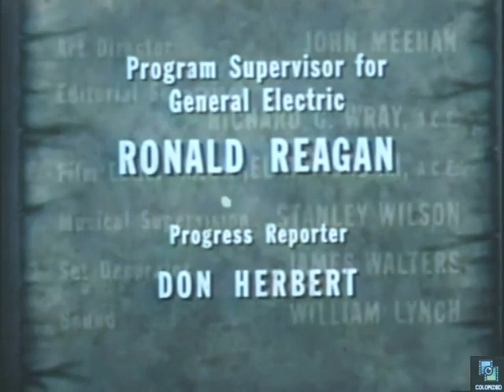General Electric Theater s7e1 Blaze of Glory, Colorized, Comedy, Lou Costello, Jonathon Harris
A plumber gets a call for a job that involves jewel thieves.